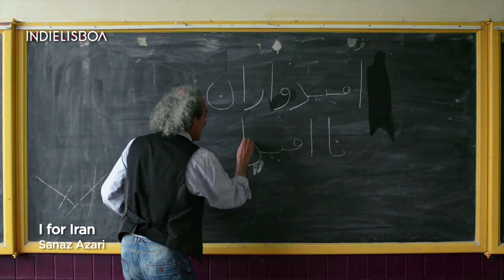Competição Internacional IndieLisboa 2015